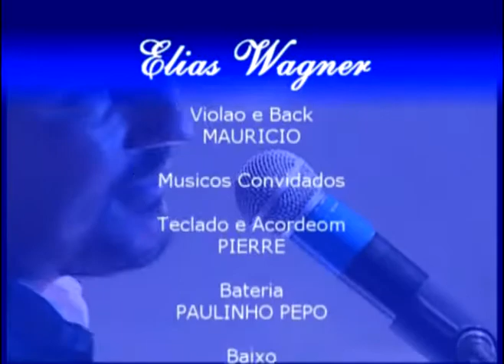Final do show Elias Wagner em 2004 gravaçaõ do dvd.